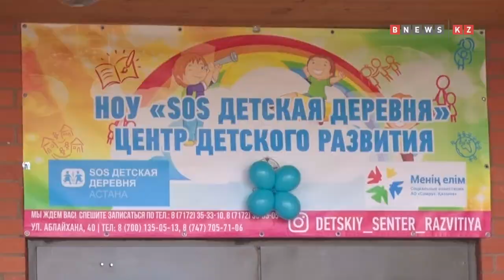20-летия Корпоративного Фонда « SOS Детские деревни Казахстана»